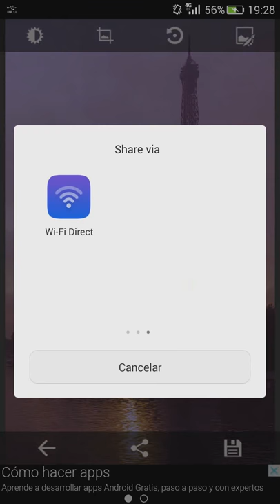And Photo Editor + Filters [Android APP]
Promotional video for the Android APP "And Photo Editor + Filters".